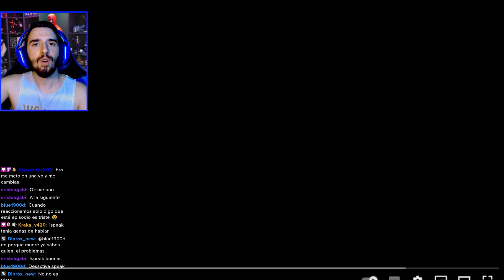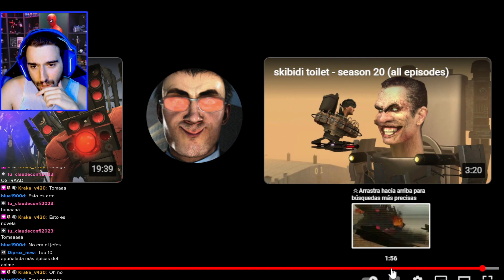REACCIONANDO A SKIBIDI TOILET 65 "BATALLA DE TITANES "😱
Reaccionamos a la batalla épica entre TITANES del capitulo 65 de skibidi toilet.

► Sígueme!